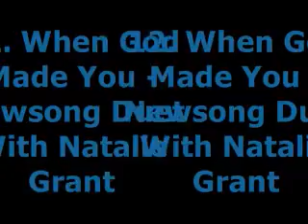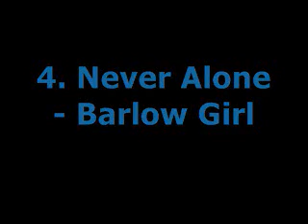Top twelve christian songs 2010!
This is a selection of christian songs for 2010!
 12. when god made you - newsong and natalie grant
 11. give us clean hands - chris tomlin
 10. Praise you in this storm-Casting Crowns
 9.Magnificent obsessions - steven curtis chapman
 8.the motions - Matthew west
 7.lose my soul - tobymac
 6.held - natalie Grant
 5.The lost get found - britt nicole
 4.never alone - barlow girl
 3. right here - jeremy camp
 2.lead me to the cross - newsboys
 1.city on our knees - toby mac

Song playing: Irene - Toby Mac

Coming soon: Newsboys Songs 2010!!

Been making this vid for 3 hours! LOL